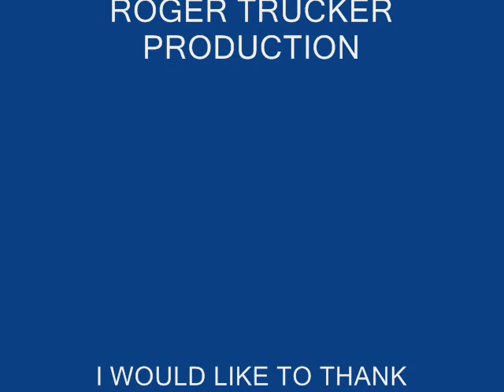TRUCKING IN FLORIDA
Check out the burnt down bus on the shoulder. Too many rubber-neckers (like myself, eh) caused stop and go traffic, but all three lanes were open. CB was blaring about a burned bus, so you can imagine. Also, I saw a 6 foot aligator staring at me from the ditch, so I stared back... and got his picture.                               FOR some reason I thought this video was uploaded...